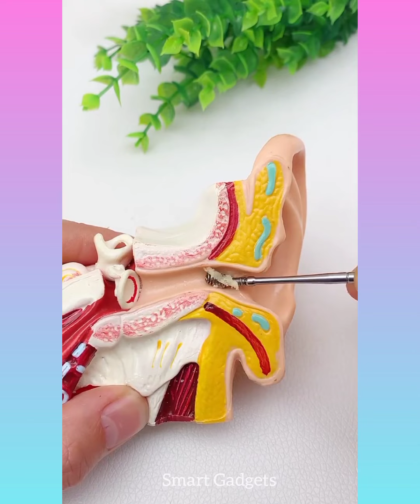Cool gadgets!😍 Smart appliances,Home cleaning/ invention for the kitchen Makeup&Beauty